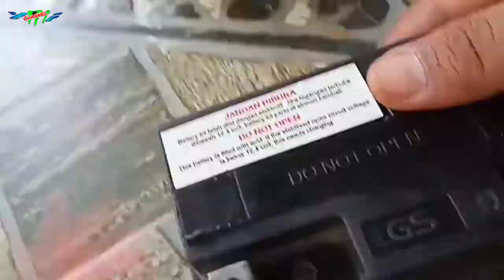Charger Aki Kering kurang listrik jangan di buang 30 menit hidup kembali || Teritorial & Eksperimen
Teritorial & Eksperimen (Review)
hidupkan kembali aki kurang energi listrik.